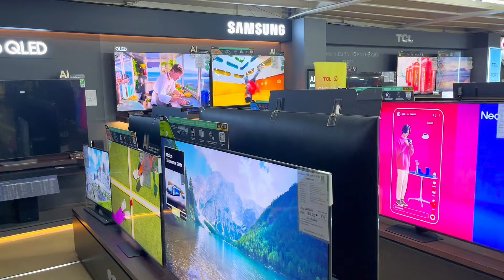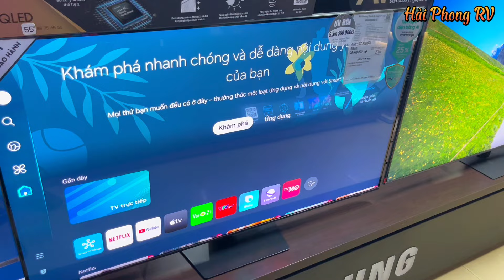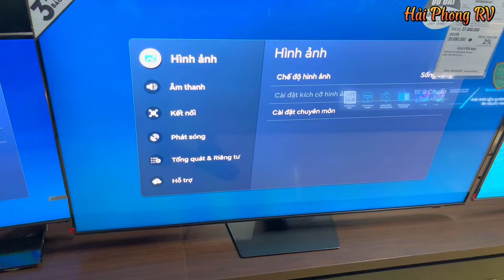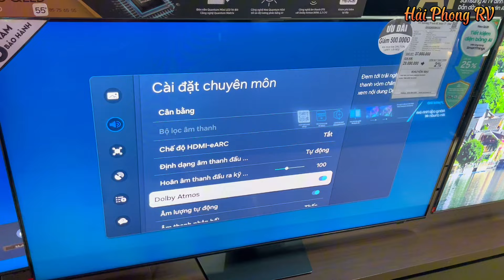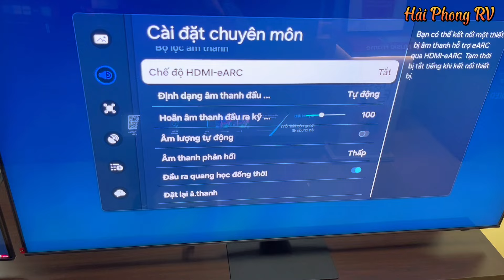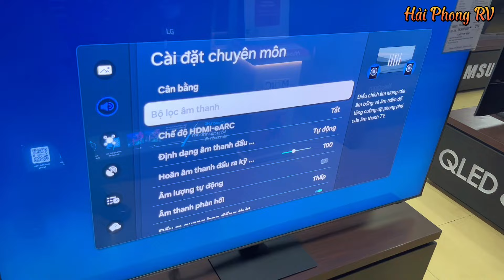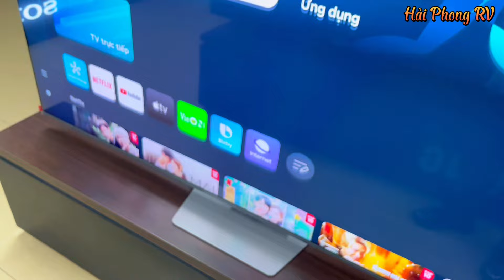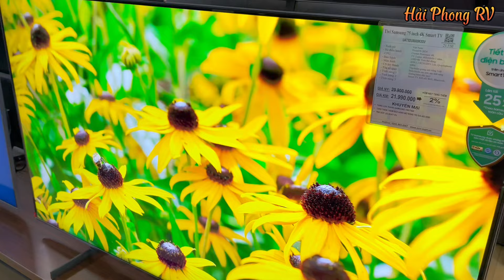Hướng dẫn BẬT TẮT Âm Thanh Vòm Dolby Atmos trên Tivi Samsung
Video hướng dẫn BẬT TẮT chế độ âm thanh vòm Dolby Atmos trên TV Samsung mới nhất